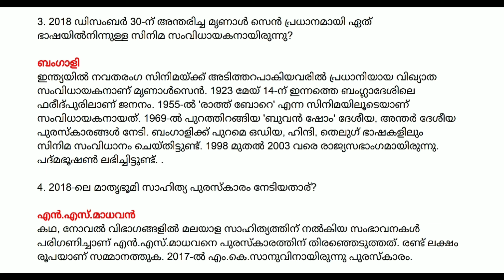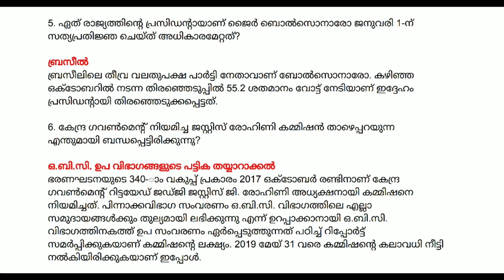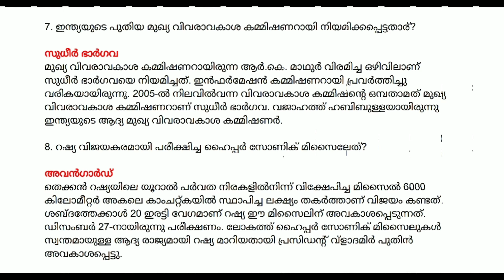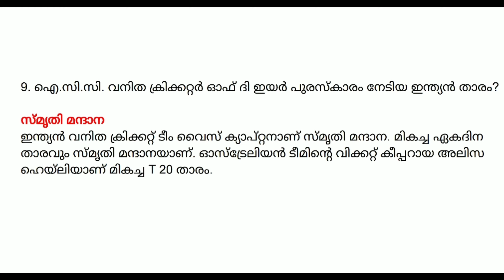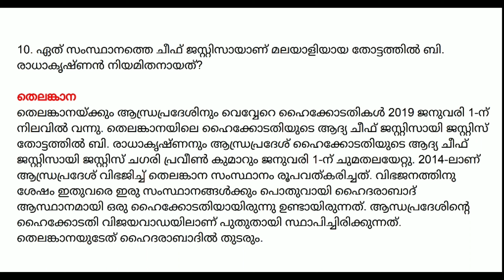January 2019 Current Affairs | Revision 1 Answer Important Current Affairs For All Competitive Exam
January 2019 Current Affairs | Revision 1 Answer Important Current Affairs For All Competitive Exam | Malayalam